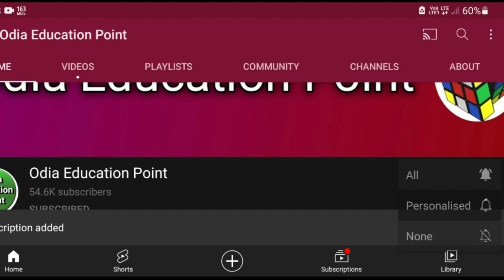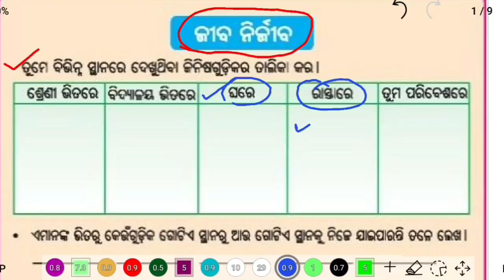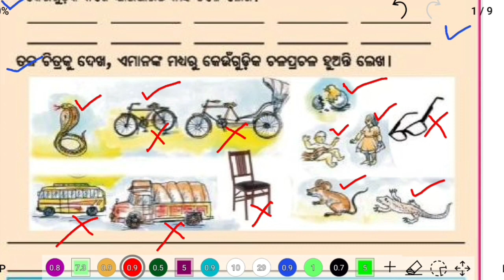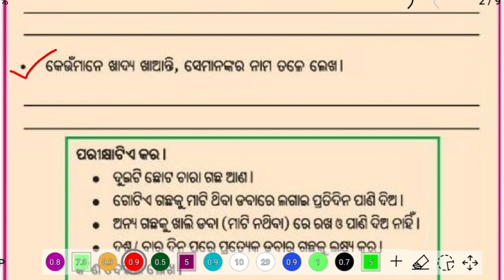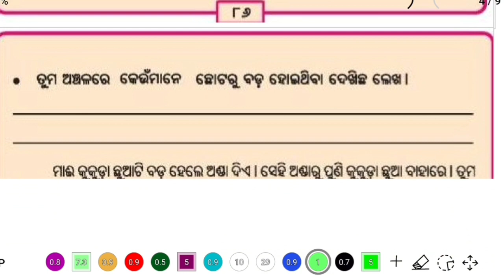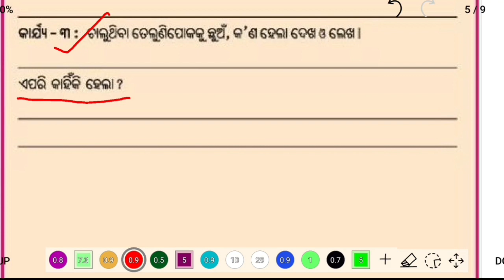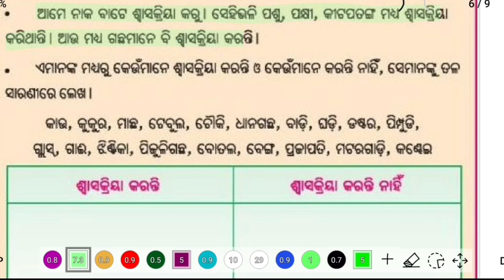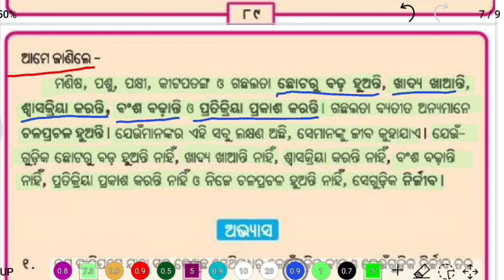ଜୀବ ନିର୍ଜୀବ | class 3 jana ajana science | jiba nirjiba | class 3 osepa